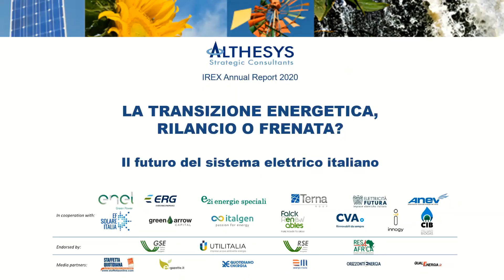Tavola Rotonda: Il sistema elettrico italiano, tra transizione e innovazione IRex Annual Report 2020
Modera: Jacopo Giliberto (Giornalista @Il Sole 24 Ore)
Partecipanti: Simone Togni (Presidente @ ANEV), Piero Gattoni ( Presidente @ Consorzio Italiano Biogas), Enrico De Girolamo (CEO @ CVA), Toni Volpe (CEO @ Falck Renewables), Simone Mori (Presidente @ Elettricità Futura), Luca Marchisio (Head of Strategy @ Terna)